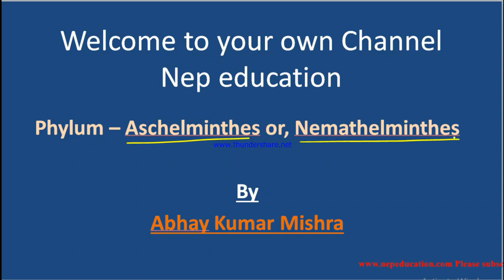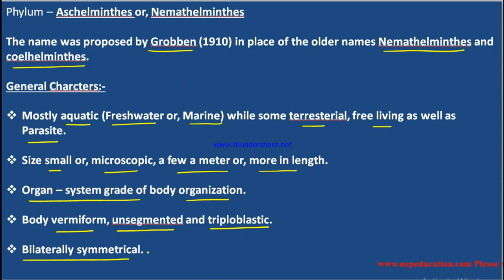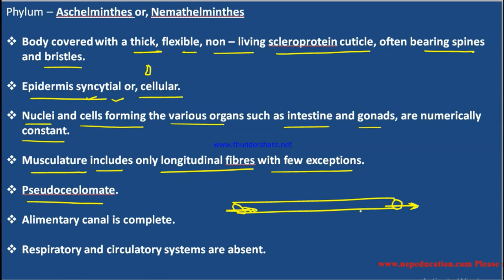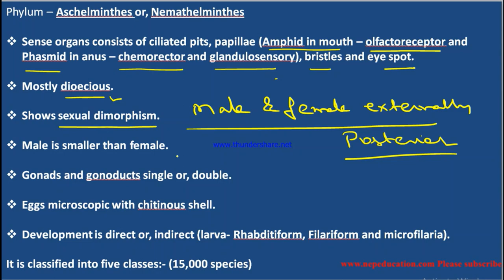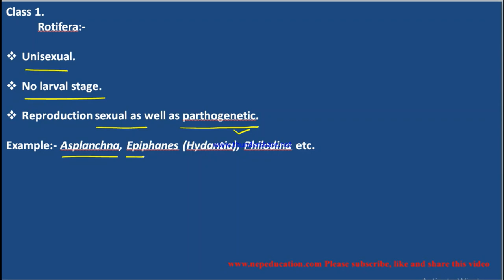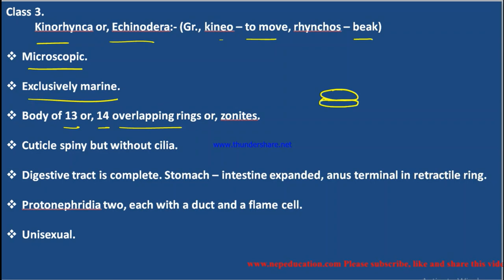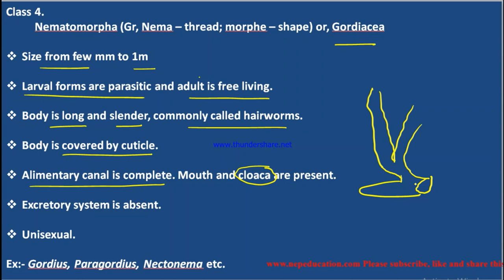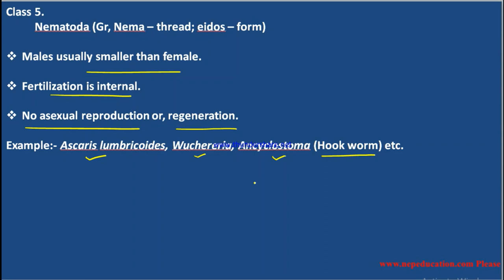Classification of Phylum Aschelminthes upto Class for both C.B.S.E.and N.E.B. in English and Hindi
Hi,
You can follow us on dailymotion
Thanks.
Classification of Phylum Aschelminthes upto Class